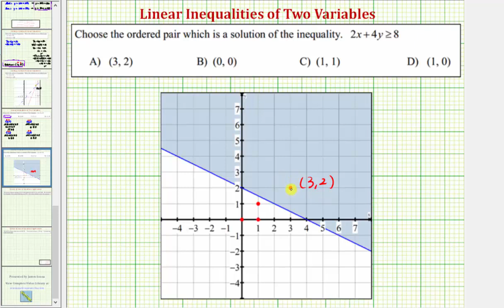Ej: Determinar si los pares ordenados satisfacen una desigualdad lineal en dos variables (09x-42)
Este video explica cómo determinar si un par ordenado satisface una desigualdad lineal en dos variables. Los resultados se verifican gráficamente.